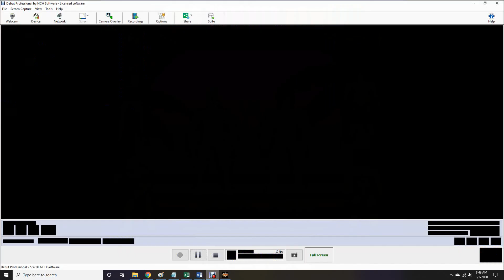AWR Match #1607 : The Shadow King vs Beastaxe